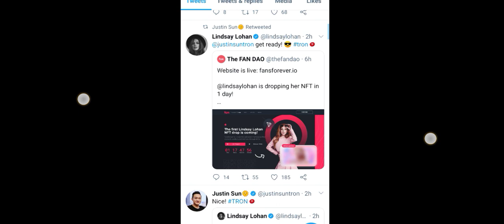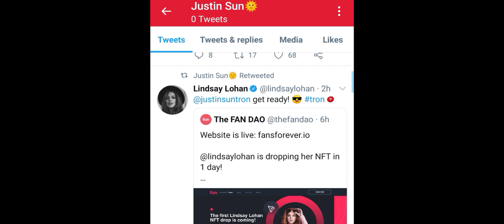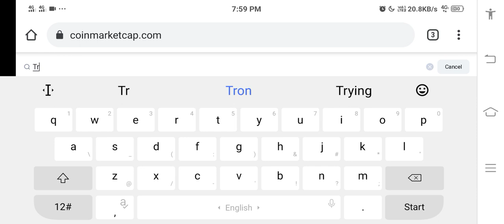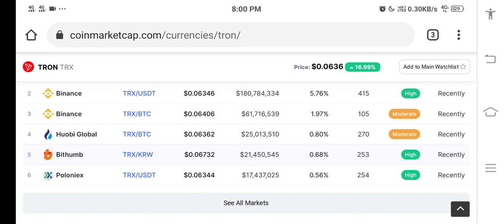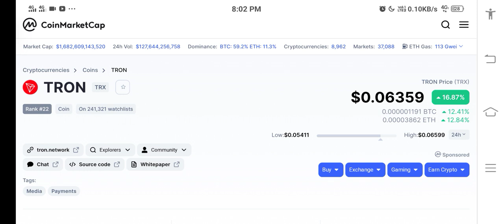Trx (Tron) Big News in Hindi || Trx (Tron) Price prediction in Hindi || Crypto Tv India